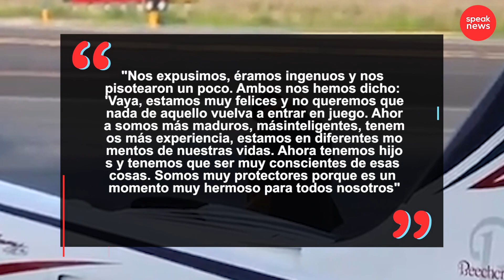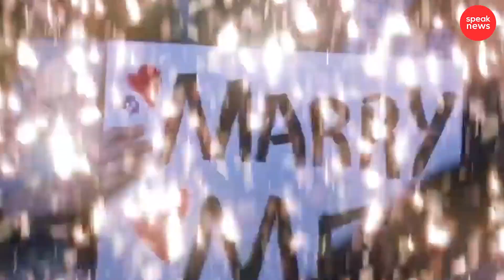Jennifer Lopez confiesa que es lo que más le encanta de Ben Affleck y del porqué terminaron antes